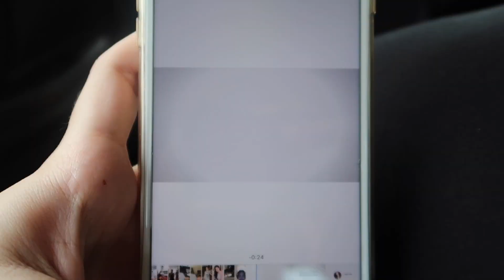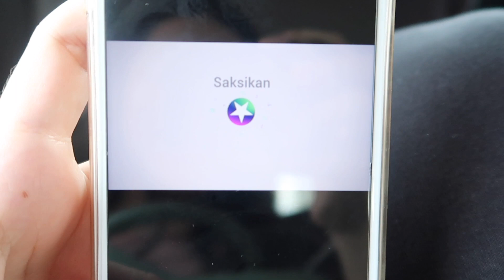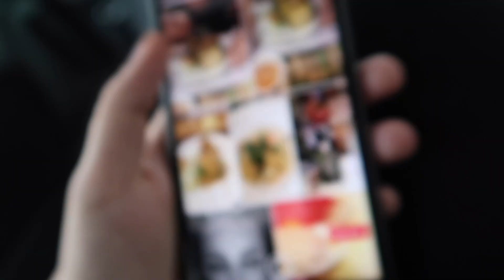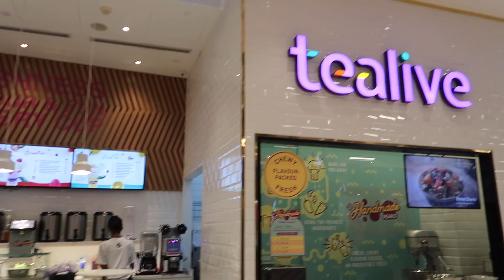UNICORN ICE CREAM & CHARADES | VLOG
UNICORN ICE CREAM & CHARADES

Thank you so, very much for watching and for always supporting. To growing even more together!